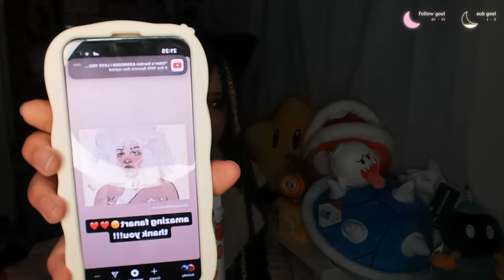Live ASMR ★ Come hang out :)